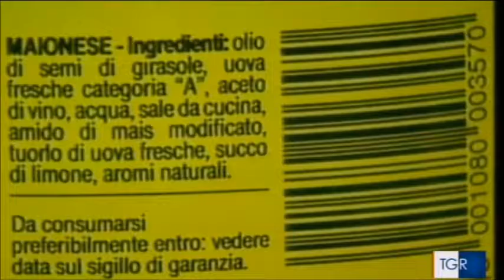Filosofia di vita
Servizio del TG Regionale del 10 luglio 2016 a cura di Claudia Pregno.